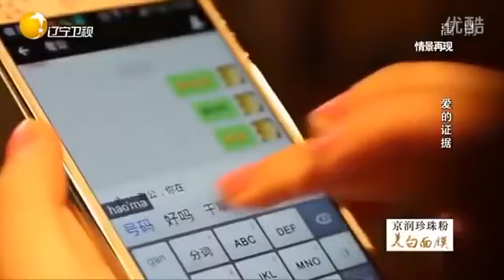【完美告白】情重如山VS熱情似火台上開撕，小夥迷茫不知該選誰